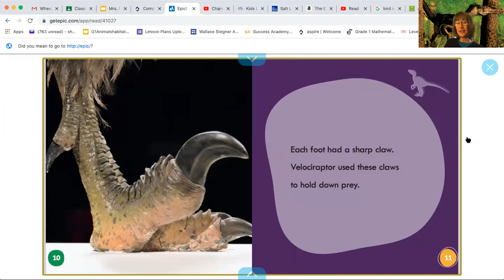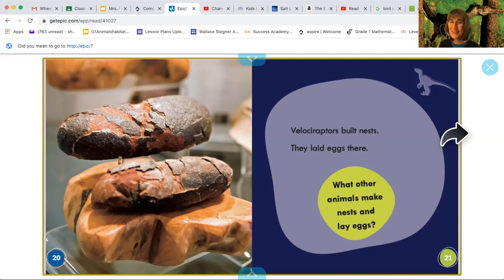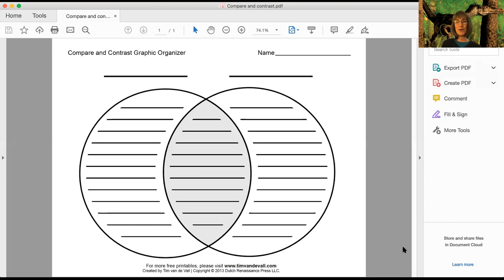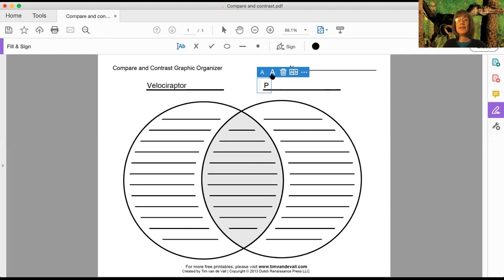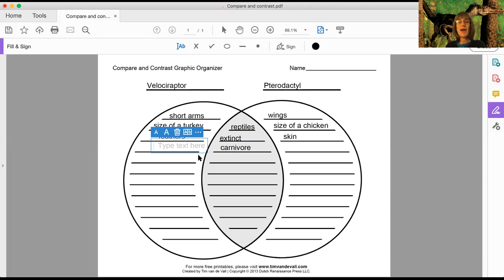Compare and Contrast L3